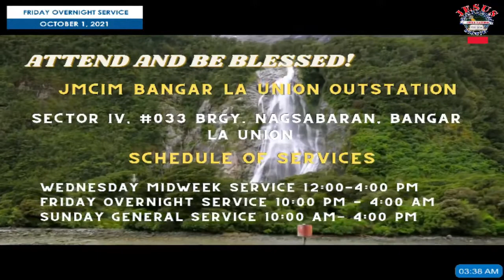JMCIM Preaching: By Beloved Ordained Preacher Nanding Manalang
Verses: Matthew 6:33; Ephesians 5:27; Luke 10:19-20; John 14:1-3; Hebrews 9:27; Romans 14:7-9; 1 Thessalonians 4:13-18; Revelation 14:12-13; Philippians 1:21; Psalms 116:15; Psalms 78:7; Romans 8:9, 14
Preacher: Nanding Manalang